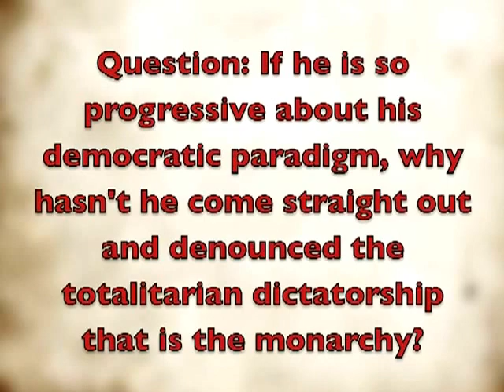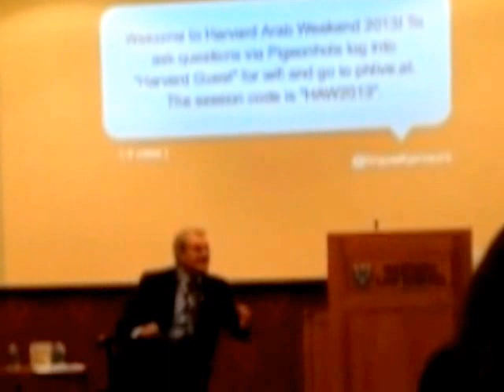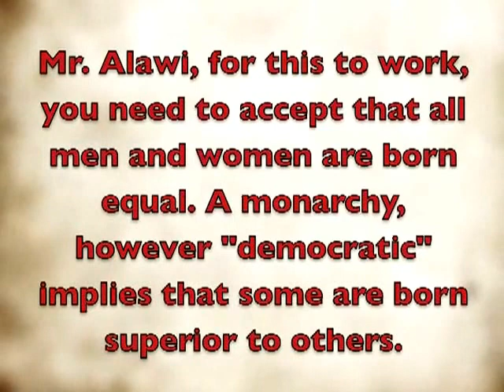Question for Hicham Alawi @ Harvard Arab Week 2013 About Monarchy vs. Democracy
Apparently monarchy wins.
In summary: monarchy is not a bad system, it is reformable, i can make it better, republican model is not the right thing for morocco because it is costly. monarchy allows me to continue to be a prince by birth, you continue to be subjects by birth, suck it up! (he didn't say this, but his wholehearted belief in a monarchal system implies it)

Democracy is defined as: from the people, by the people, for the people. and on the principle that all men are created equal. the very essence of an inherited power to govern with no regard to the people's choice is basically crapping all over the concept itself.
too many inconsistencies and discrepancies. no charisma, strong stage presence or political analysis are going to resolve them.